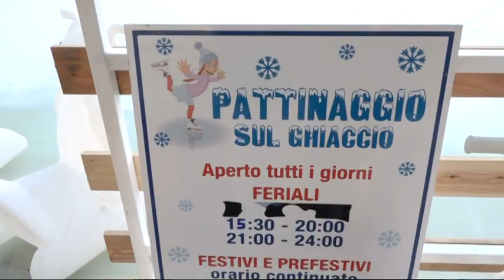Al via i festeggiamenti natalizi a Pistoia.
Con il Pistoia Express ad opera del CCN e l'accensione dell'albero di Natale in piazza Duomo partono ufficialmente le feste natalizie anche a Pistoia.